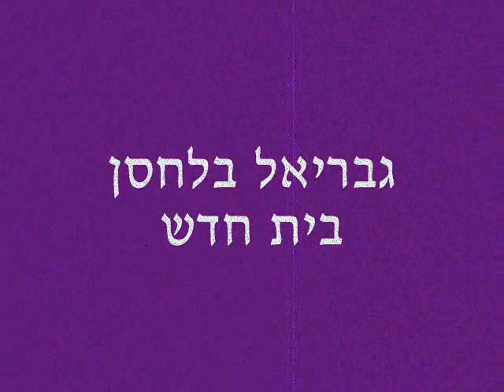גבריאל בלחסן בית חדש